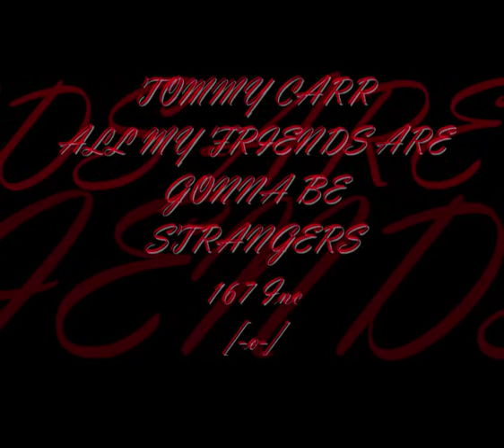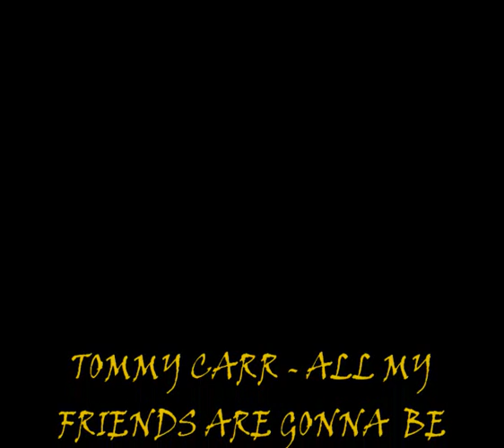TOMMY CARR - ALL MY FRIENDS ARE GONNA BE STRANGERS [-o-]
Another one for ya's from Uncle TOMMY CARR. [-o-]